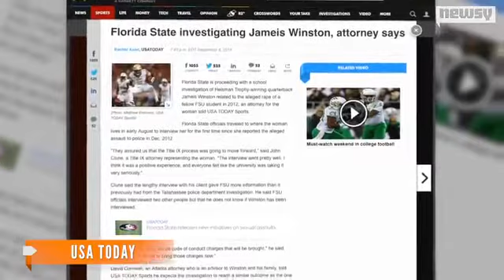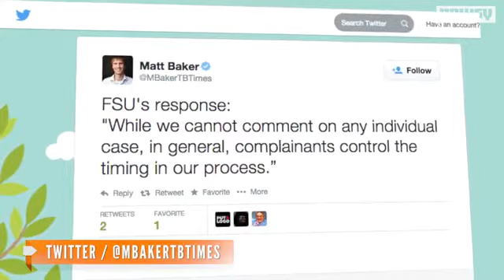FSU Opens New Probe Into Jameis Winston Assault Allegations